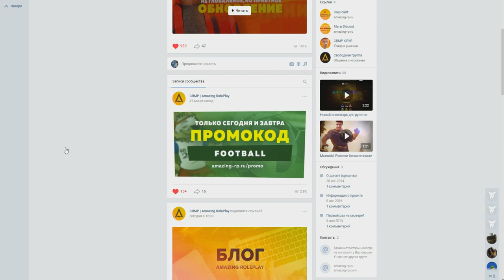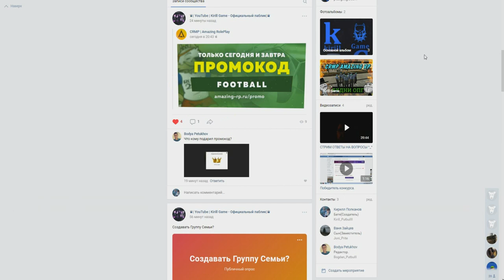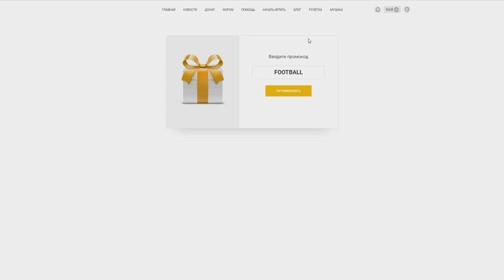🔥CRMP AMAZING RP - НОВЫЙ ПРОМОКОД В ЧЕСТЬ ЧМ 2018 | УСПЕЙ ПОЛУЧИТЬ ХАЛЯВУ!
➨ПРОМОКОД - FOOTBALL (действует 2 дня)
➨Matvey_Putbulll номер в игре - 123000
➨Критерии что бы попасть в семью: 1)Адекватность 2)Нормальный игровой уровень от 10lvl (бывают исключения)